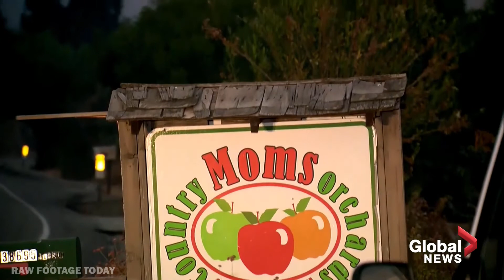California Wildfires 2020: New blazes have sparked over the weekend during a record heat wave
New wildfires sparked over the weekend in California, creating more flames for firefighters to battle as the state deals with approximately 23 major fires, according to Cal Fire, with flames being seen Monday morning burning near two communities. September 7th, 2020.